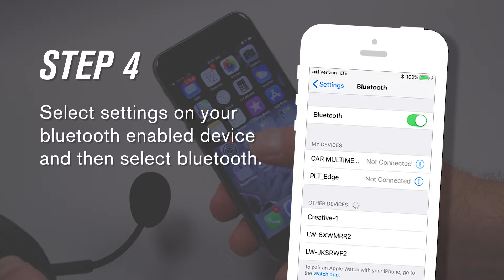How to Pair RoadKing Bluetooth Headset to Phone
For more questions, please reach out to our customer service team and they would be happy to assist you. You can reach RoadPro Family of Brands customer service at We are sorry you had this experience with 12v truck gadgets. If there is anything we can assist you with please reach out! Our customer support team would be happy to help.